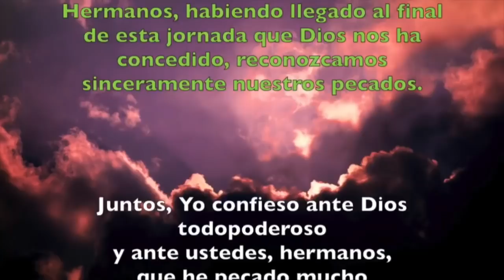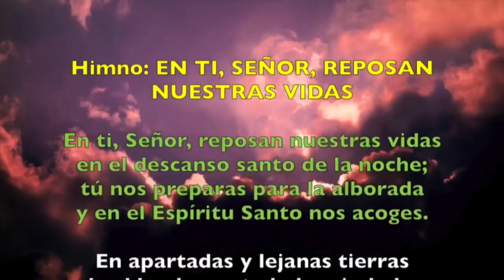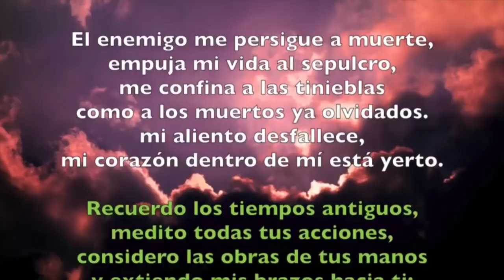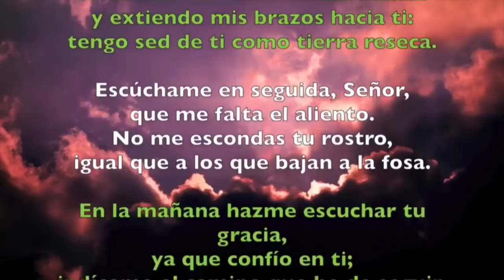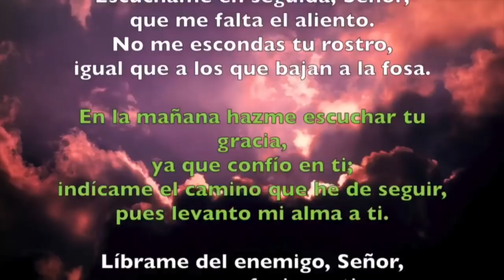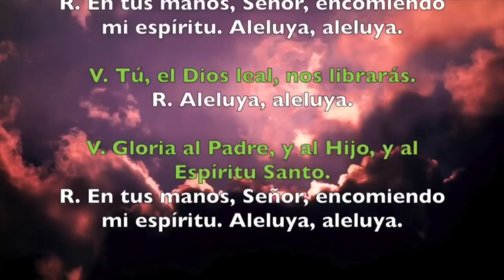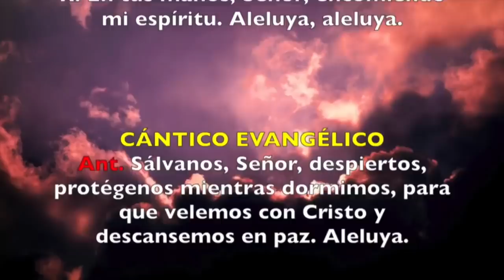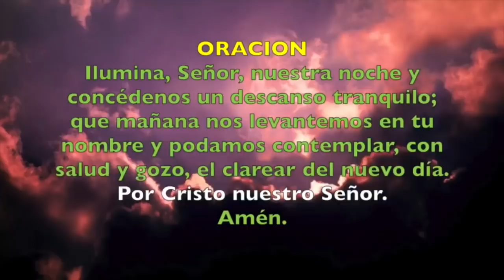Oración de la noche (Completas) MARTES 19 DE MAYO 2020 | Padre Sam | Produccion Crisol